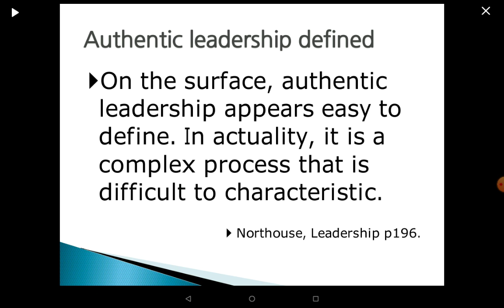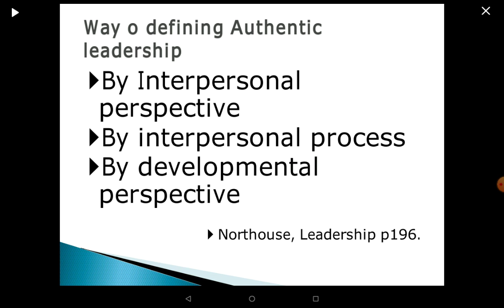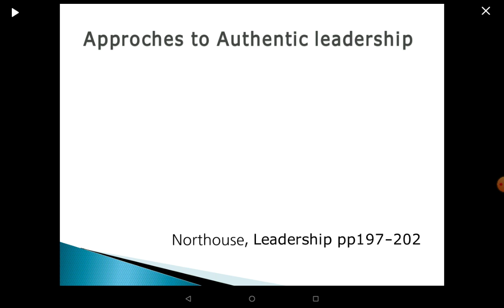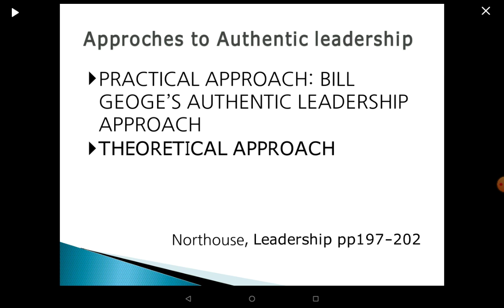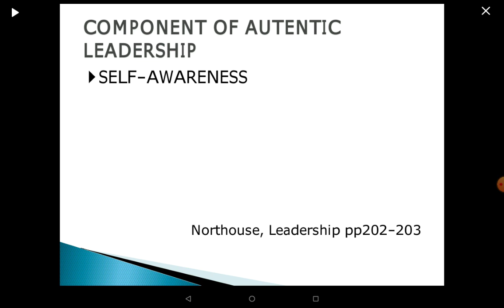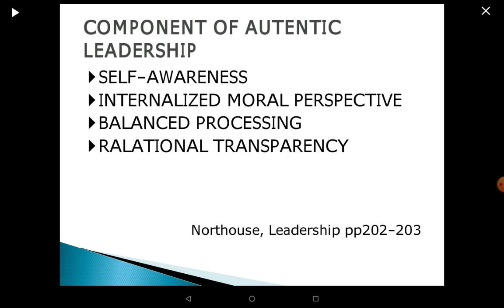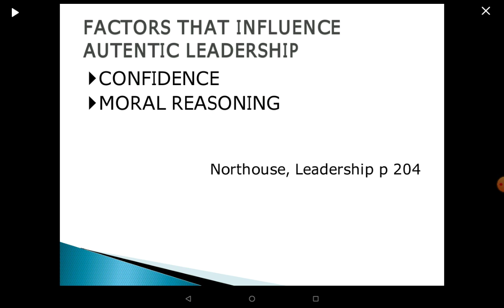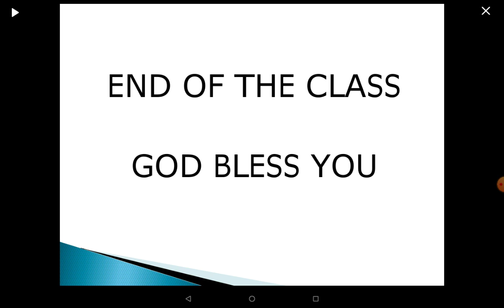TLC MAY 17,2021